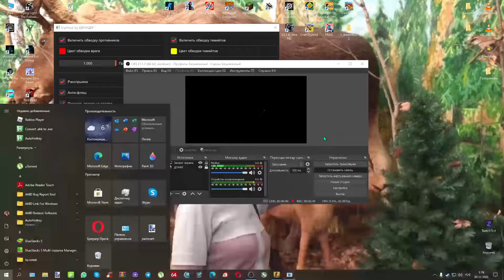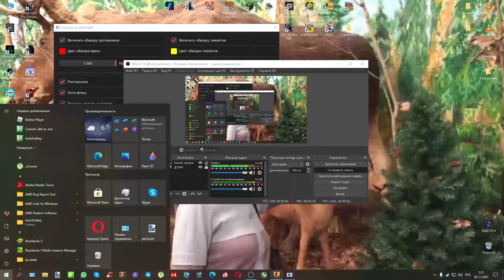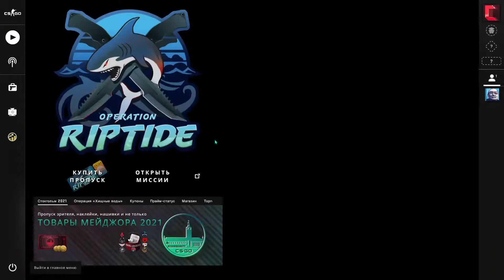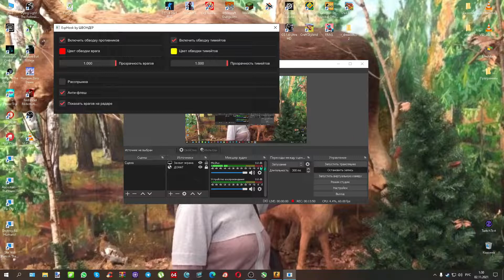CS GO с читами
бой CS GO